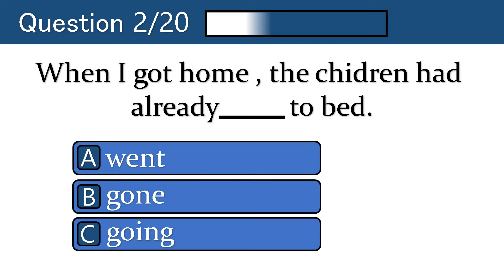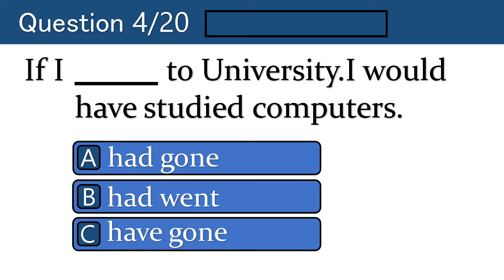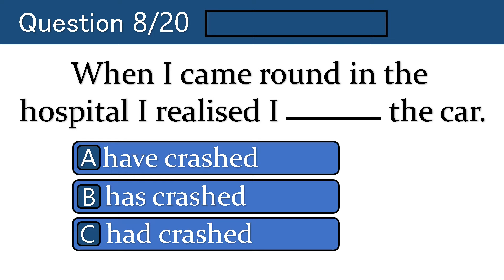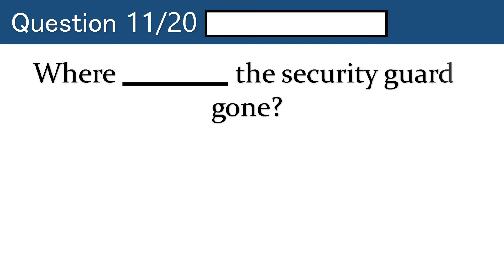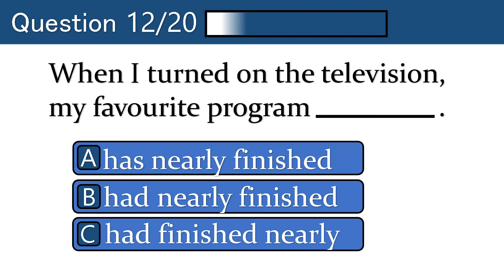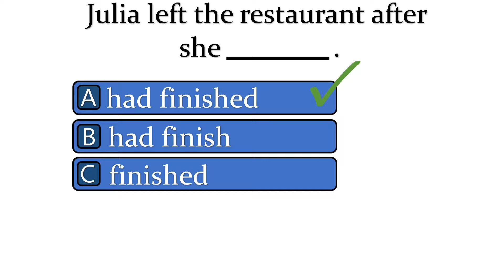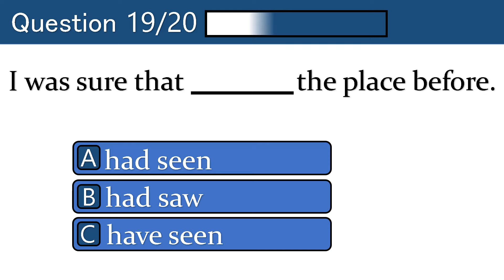Past Perfect | Grammar Quiz | Grammar Test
Welcome to the English with ROME.
Search terms and phrases
Fun quiz
English trivia quiz
MCQ English
English Olympiad
School test
Class test
Homework help
How to learn tenses
English tenses revision
English tenses practice
English tense test
Brain boosting test
English test with answers
English grammar questions with answers
Free english test

how write english essay
english essay how to write
english essay on
essay for kids
essay for ielts
how essay writing

Test. Grammar Tense Quiz. English proficiency tests. The correct form of verb test. Verb Quiz. Grammar Challenge. Grammar quizzes. English tests and quizzes. Grammar tests and quizzes. 10 English Quiz. General answers. General quizzes.  Tenses practice exercises. Tenses MCQ. Multiple-choice test. MCQ English language. English proficiency tests. Grammar Q and A with answers. English For Free, Grammar tests, and quizzes. prepositions in English grammar. English proverb quiz.Test your understanding of the past perfect tense by answering these questions - share your score out of 20 in the comments!